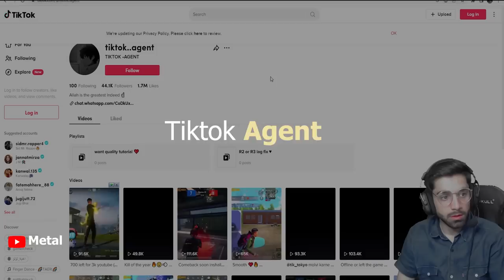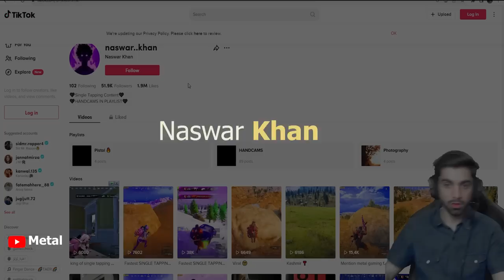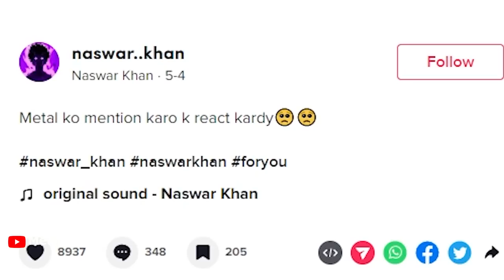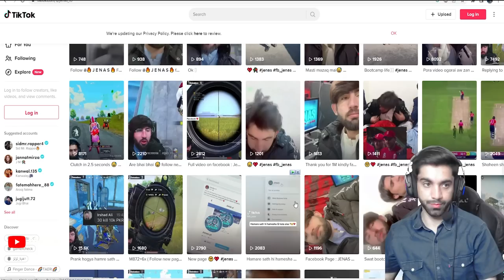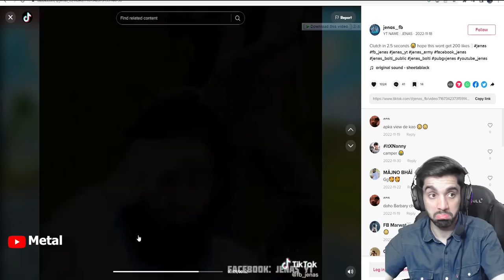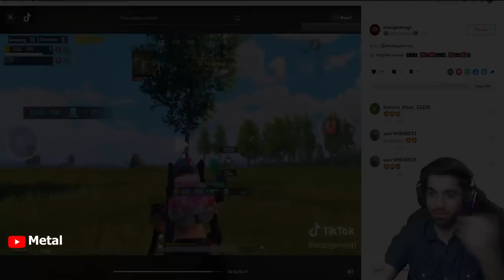Dangerous Pakistani pubg Players | Reaction Episode 3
react on best pakistani pubg players..